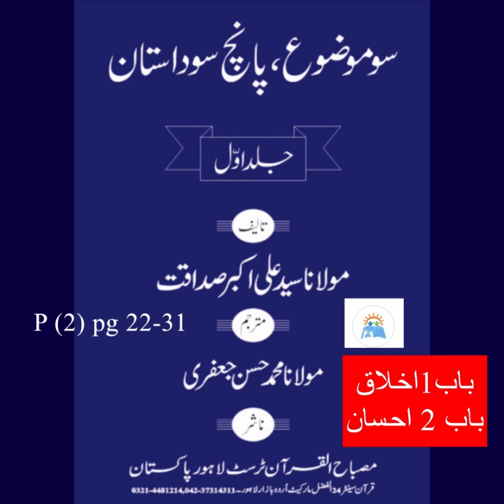Soo Mozoan, Panchso Dastan | Jild 1 | Molana Syed Ali Akbar Sadaqat | Part 2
Soo Mozoan, Panchso Dastan
Jild 1
Molana Syed Ali Akbar Sadaqat
Part 2
Page no. 22 - 31
Narrator
Semeen Zawar